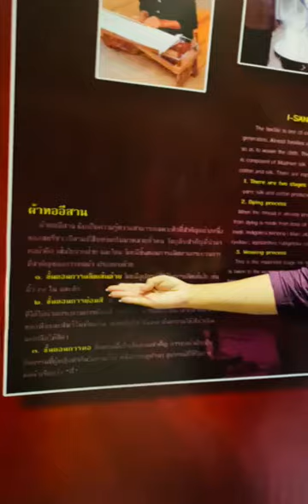7 สิงหาคม ค.ศ. 2024